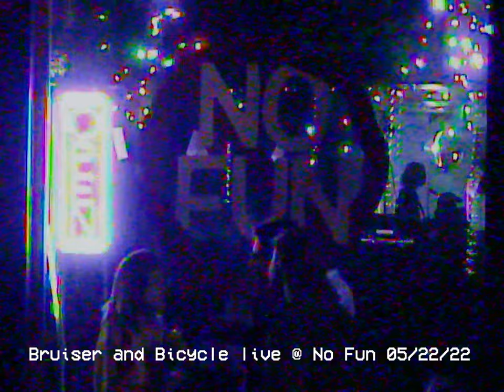Bruiser and Bicycle live @ No Fun 5/22/2022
Bruiser and Bicycle have been writing and performing for years, but this all star line up is really a marvel. I heard some of this music in 2018 from a two piece which is now a fully realized sound with the addition of Joe Taurone on drums and Zakariya Houacine on bass.

For the love of all that is holy and unholy buy their merch

They performed this song at Bee Side Fest in 2018. Because of technical tape/sound issues I couldn't keep the whole song but I got enough for the movie trailer.
All the folks in this lineup are dedicated, tried and true musicians. I highly recommend keeping up with each of them as they grow.

Shot on Sony Hi8 camcorder